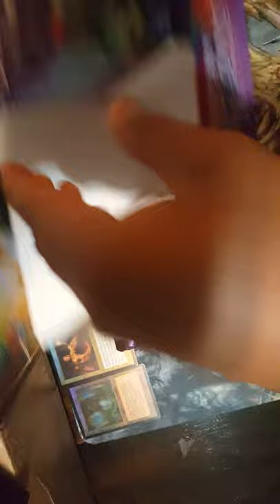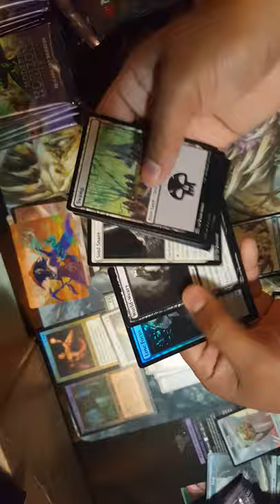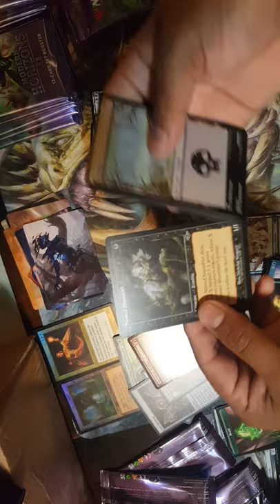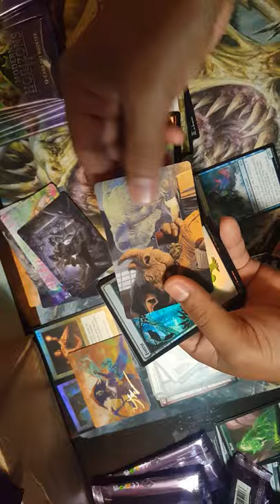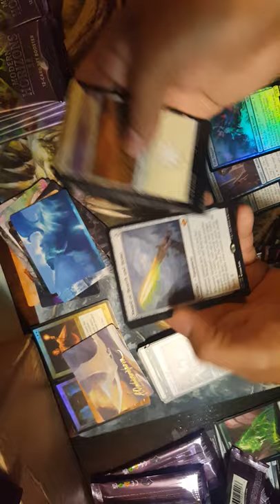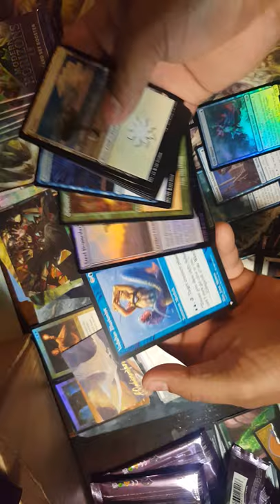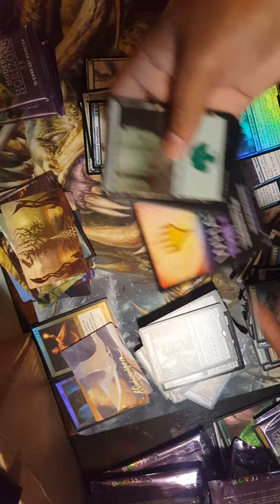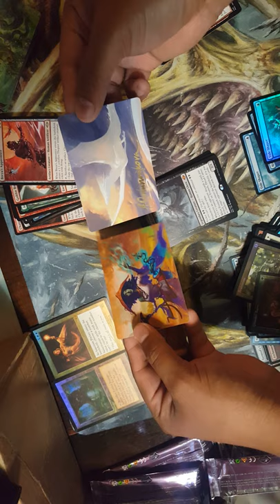Box opening for wader